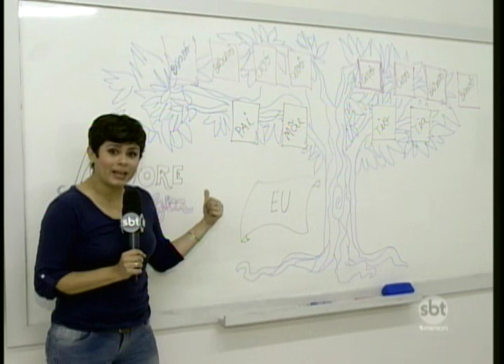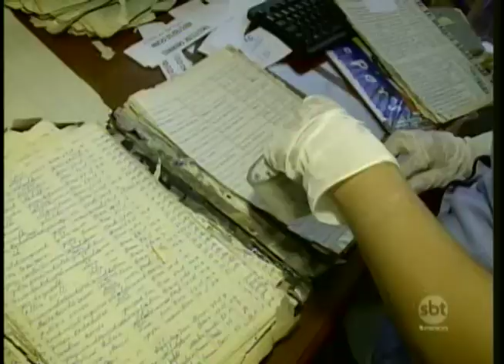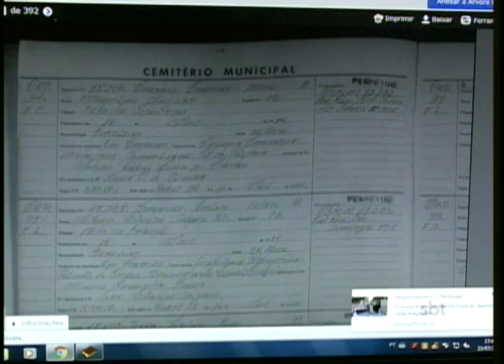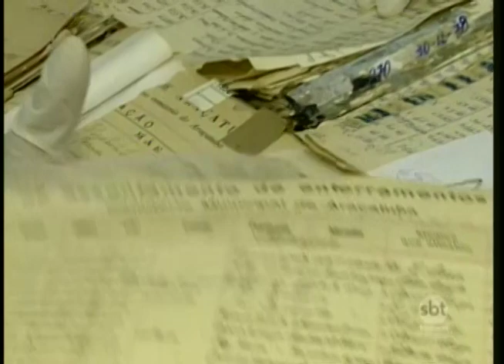Documentos dos cemitérios de Araçatuba são digitalizados